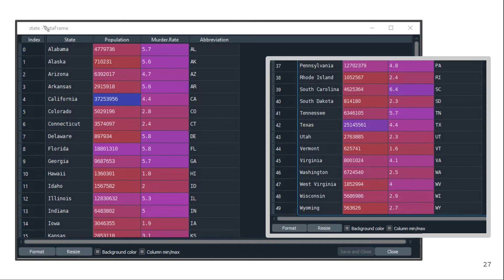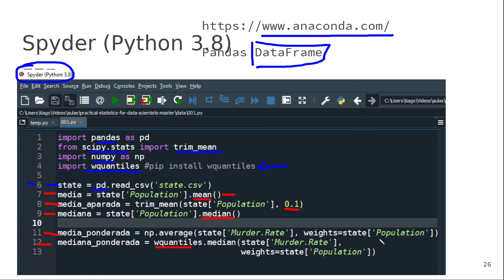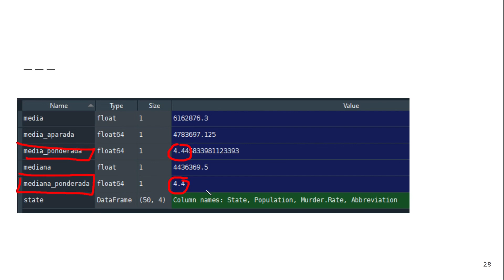Média e Mediana em Python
Pandas DataFrame,  numpy, scipy, wquantiles, read_csv, mean(), median(), trim_mean(), np.average, weights

Média
Média Ponderada
Média Aparada
Mediana
Mediana Ponderada

Baseado no livro: Estatística prática para cientistas de dados: 50 conceitos essenciais (Andrew Bruce, Peter Bruce ).

from scipy.stats import trim_mean
import numpy as np
import wquantiles pip install wquantiles

state = pd.read_csv('state.csv')
media = state['Population'].mean()
media_aparada = trim_mean(state['Population'], 0.1)
mediana = state['Population'].median()

media_ponderada = np.average(state['Murder.Rate'], weights=state['Population'])
mediana_ponderada = wquantiles.median(state['Murder.Rate'],
                                      weights=state['Population'])